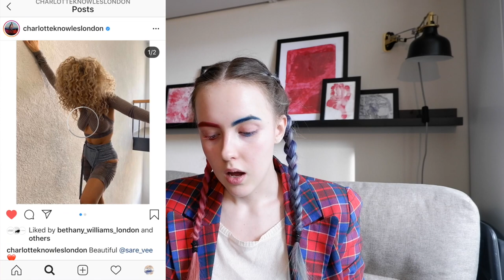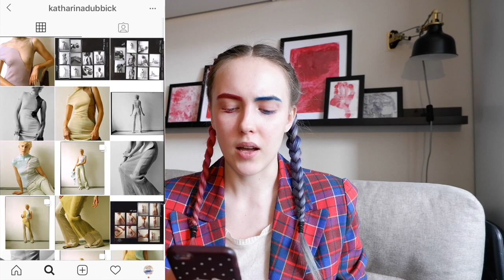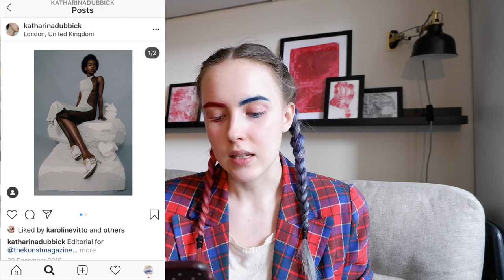12 young BRITISH FASHION designers you'll love | 2020 | London, Fashion east | CSM, RCA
Here are 12 of my current favourite young British designers ranging from knitwear, womenswear and menswear to shoes, accessories and genderless brands.

*oh my god, how many times can one person say 'impeccable' in a video

All the designers I mentioned in the video -